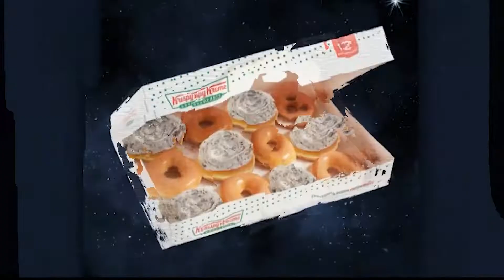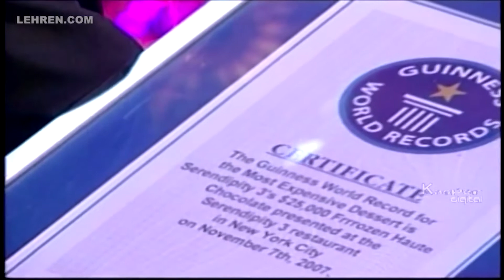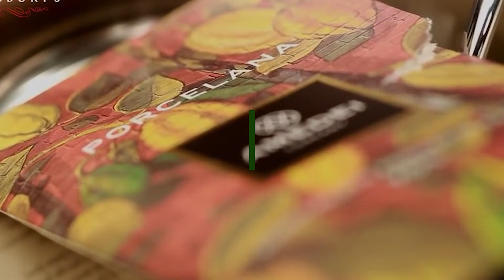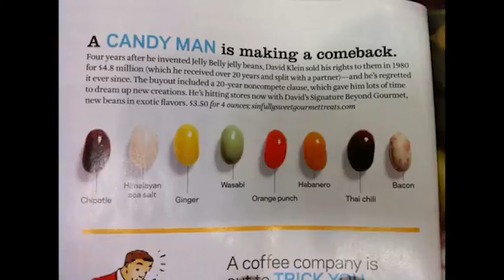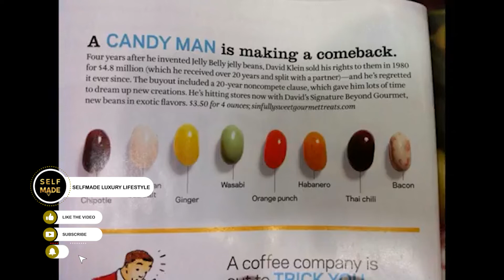Expensive Desserts : Top 10 Most luxury Desserts In The World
As Krispy Kreme announces that its latest donut will come with an eye-watering US $1,677 price tag, we give a rundown of the world’s priciest puddings

From golden jelly beans to champagne-laced donuts, there is no shortage of decadent delicacies to excite our taste buds and lighten our wallets.

Below, we have given our definitive list of the world’s most expensive, luxurious and (predominantly) edible desserts.